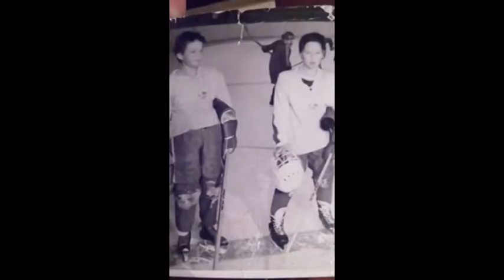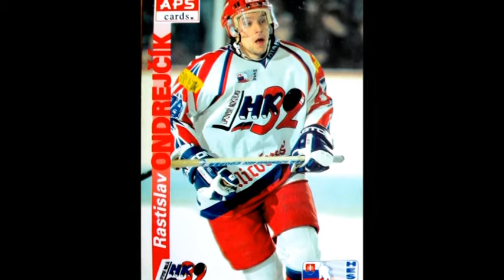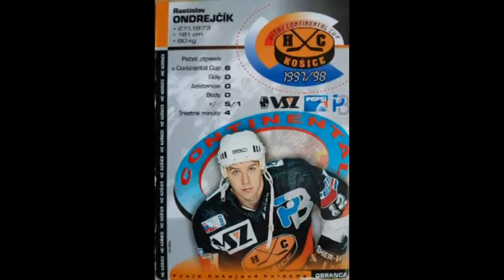171222 Fehérvári Beszélgetések Ondrejcik Rastislav